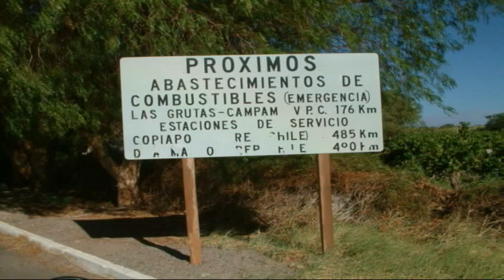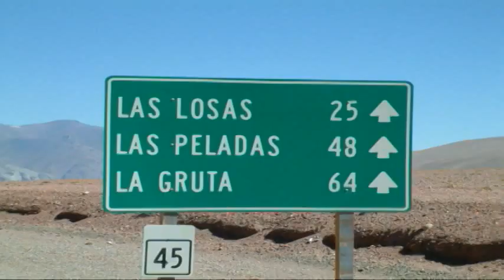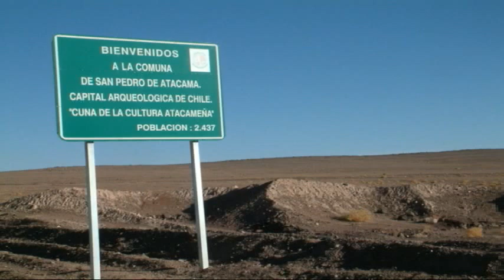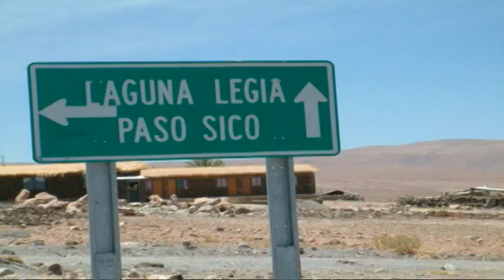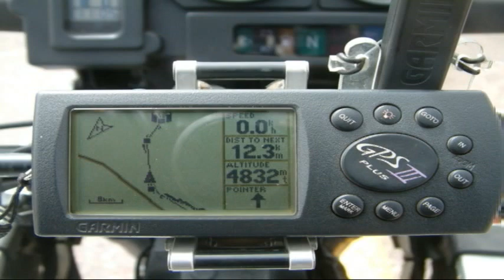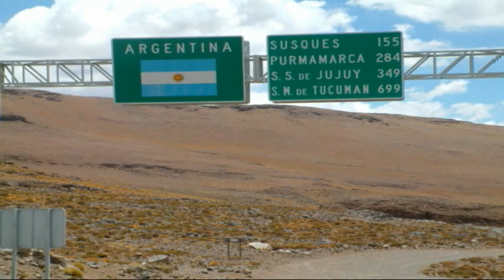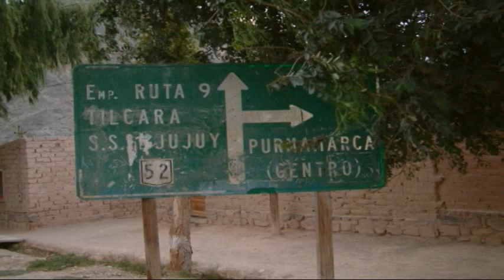San Pedro do Atacama - 2004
Uma das primeiras viagens de moto .  San Pedro do Atacama 2004.